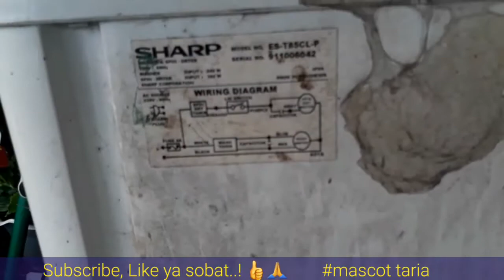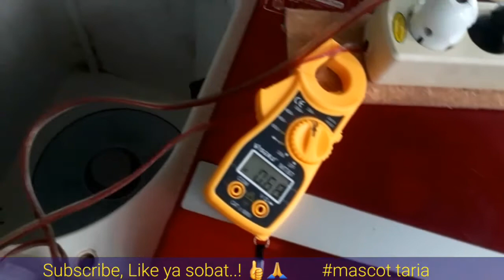cara ganti dinamo pengering mesin cuci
mesin cuci rusak pada dinamo pengering, mari belajar bersama cara ganti dinamo nya.
trims sobat.